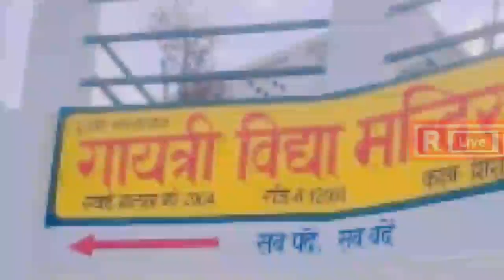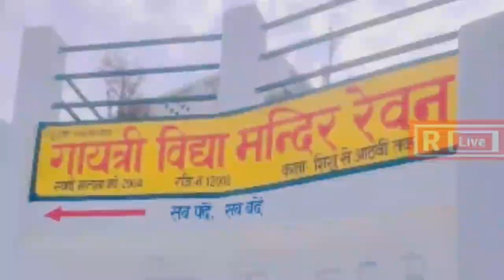फटाफट खबरें|fatafat |khabare